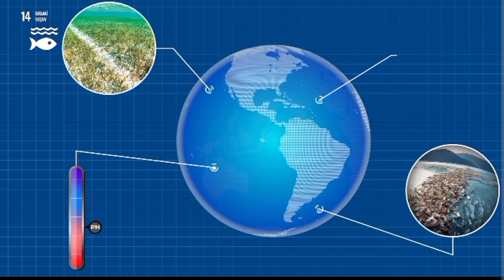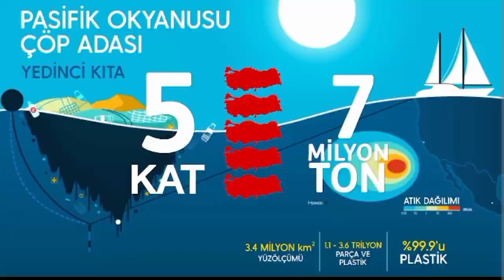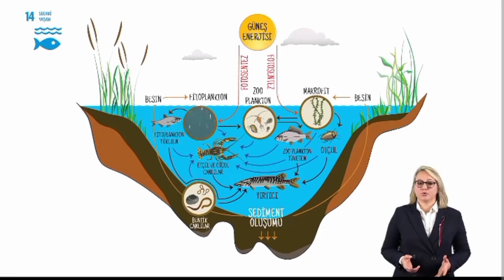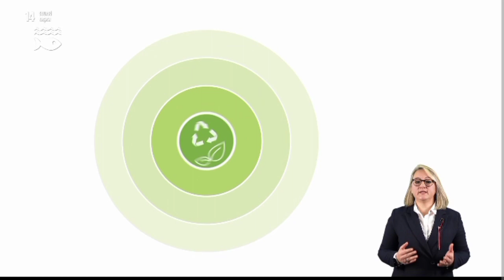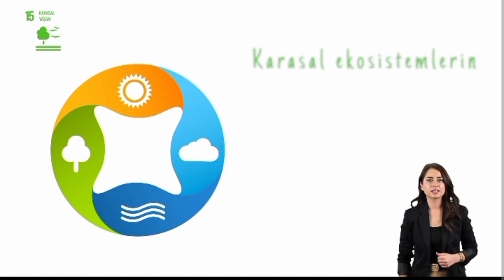Denizleri Korumak, Dünyayı Korumak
Yeryüzünün %29’unu karalar, %71’ini de sulak alanlar oluşturur. Sulak alanların %97’si ise okyanuslardır. Bu kadar geniş bir alanı kaplayan okyanusların kirlenmesi özellikle son otuz yılı aşkın bir süredir deniz canlıları için büyük bir tehdit oluşturuyor. Okyanus kirliliğinin en önemli sebepleriyse plastik atıklar, atmosferde artan karbondioksit miktarı ve deniz yoluyla taşınan petrolün okyanuslara dökülmesi.

Dünya genelinde bir yılda üretilen 300 milyon ton plastiğin yaklaşık 8 milyon tonu rüzgâr, akıntı, kanal ve gelgit yoluyla okyanuslara taşınıyor. Bu plastiklerin okyanusta çözünmesiyse 1000 yılı bulabiliyor. Okyanus yüzeyinde kalan veya küçük parçacıklara ayrılan plastikler, deniz canlıları tarafından yiyecek olarak algılanıp tüketilebiliyor. Bu da zamanla canlıların ölümüne sebep oluyor. Bazen de plastikler canlıların vücutlarına takılıp kalabiliyor. Bu durum canlıların yaralanmalarına sebep olurken hareket etmelerini de engelliyor. Okyanuslardaki plastik kirliliğinden en çok deniz kaplumbağaları, yunuslar, balıklar, köpekbalıkları, yengeçler ve deniz kuşları etkileniyor.